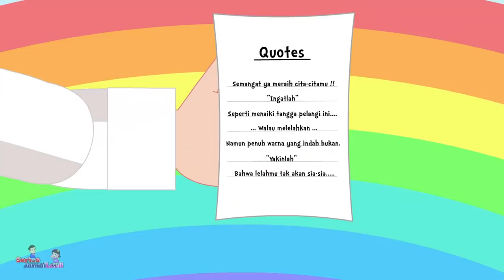134 Kompilasi 3 Video ❤ Ulang Tahun Syifa - Jamal Laeli Series Official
Chanel baru kami HAI NANA
HAI NANA